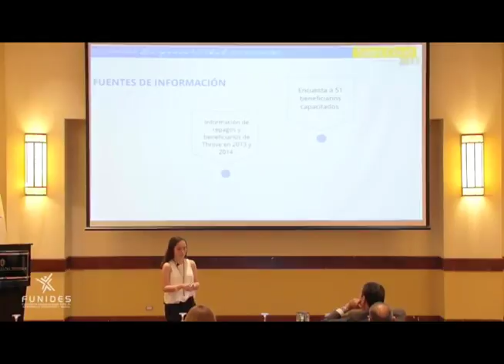El programa Talent Cloud: investigaciones sobre educación y el mercado laboral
Hablamos sobre cuatro investigaciones relacionadas con educación y el mercado laboral, promovidas por Funides bajo el programa “Talent Cloud. Nos acompañan la economista de Funides, Lilliam Huelva, Sergio Cabrales, autor de la investigación “Birretes en los Call Centers”, y el ingeniero Nestor Bonilla, creador de la aplicación digital 'Sintraba' para la búsqueda de empleo.